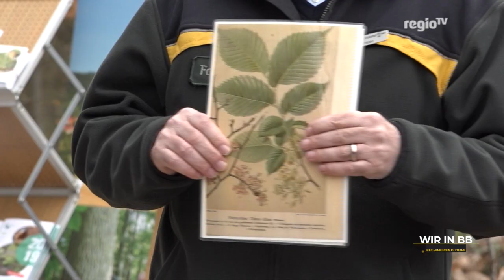Eine Flatterulme für den Schönbuch | Wir in BB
Sie ist der Baum des Jahres und im Kreis Böblingen eine echte Seltenheit: Die Flatterulme. Umso schöner, dass der Landkreis jedes Jahr einmal eine symbolische Pflanzaktion startet und damit genau diesen Baum des Jahres würdigt. Was die Flatterulme so besonders macht und woran man sie erkennt – dazu mehr bei Wir in BB.